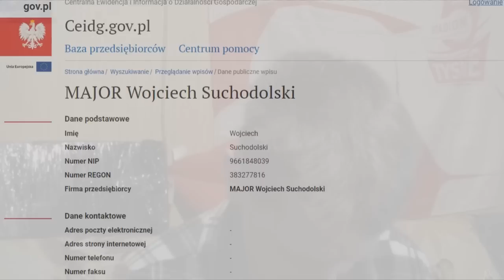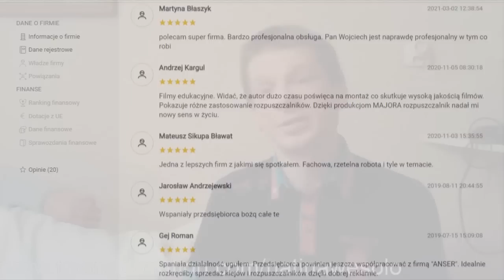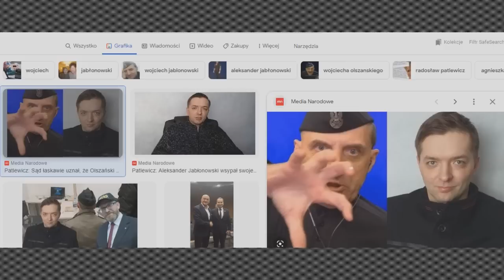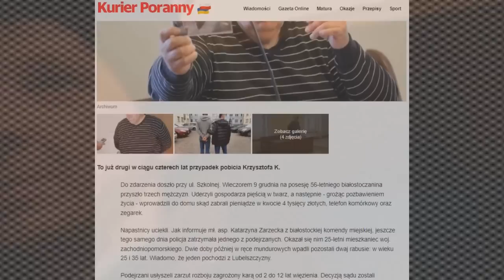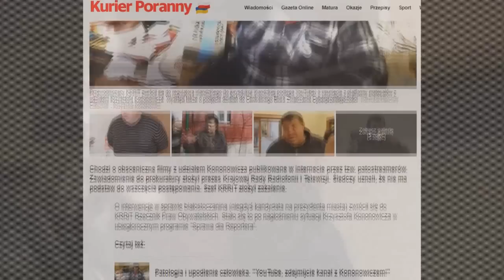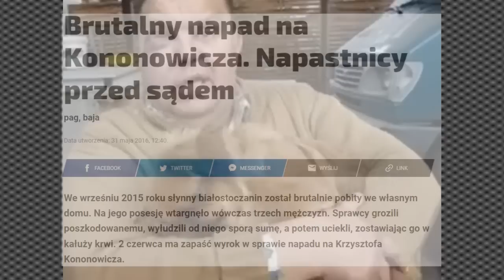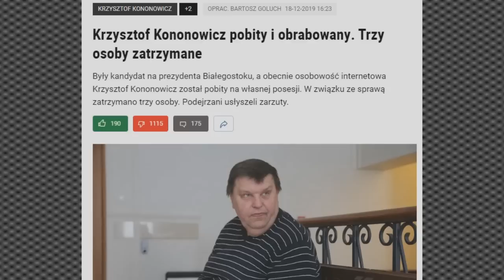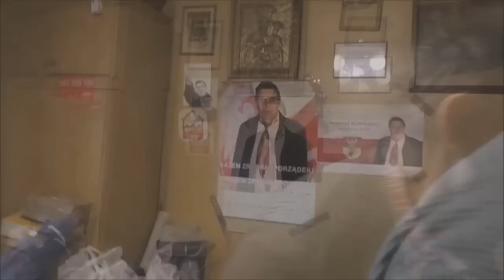Kronika Uniwersum Sezon 2019 odc S2